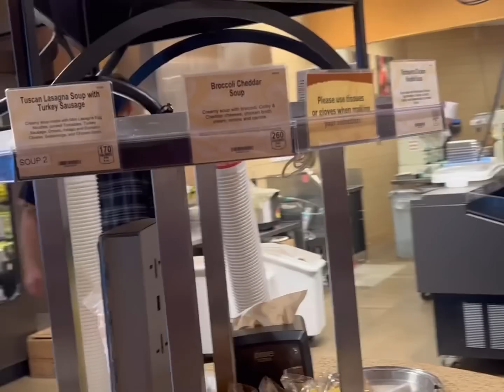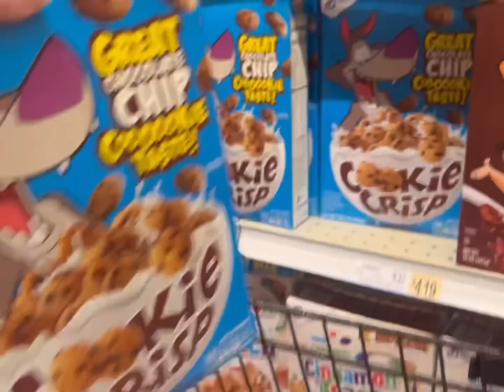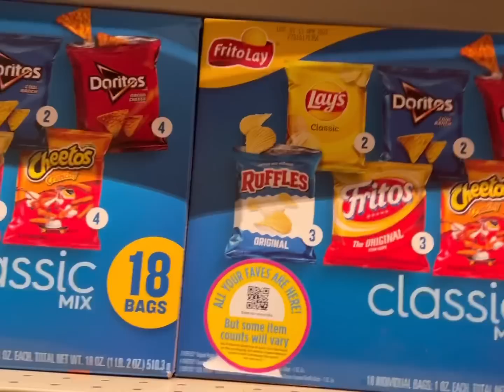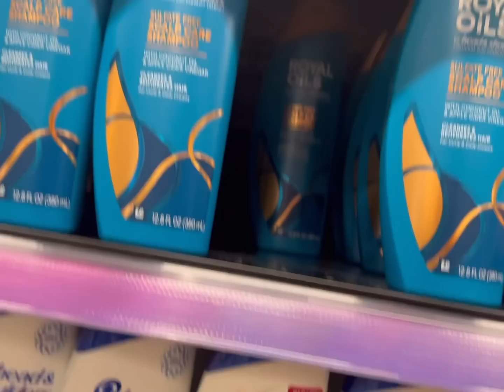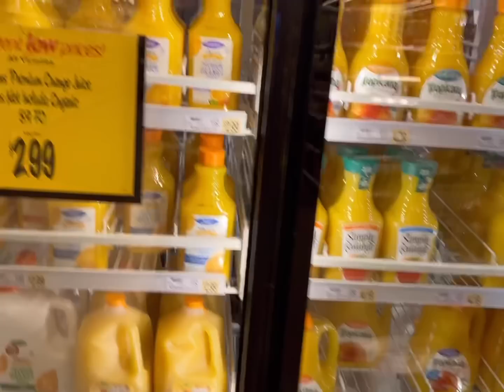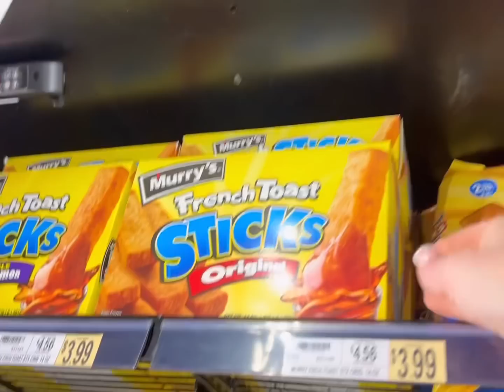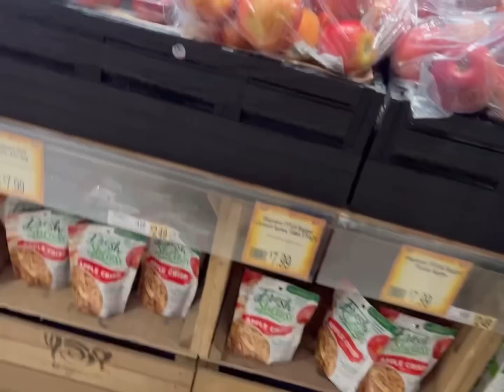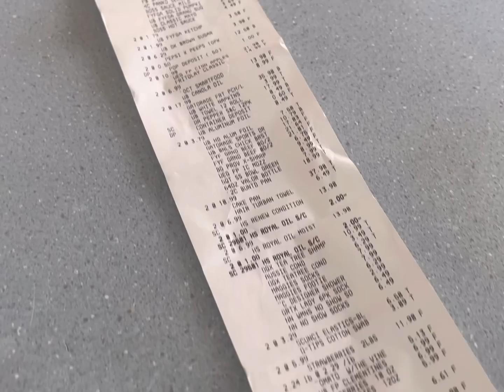FAMILY OF 14 WEEKLY GROCERY HAUL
Come shop along at Wegmans with me!

🧡You Belong

Josh-44
Alicia-42
Alex-17
James-16
Nevaeh-14
Patrick-14
Dayshawn-13
Bree-12
Zoey-10
Dash-9
Jordan-8
Jason-8
Bodhi-6
Harlee-4

Dougherty
USA